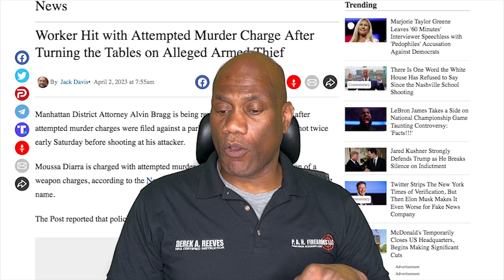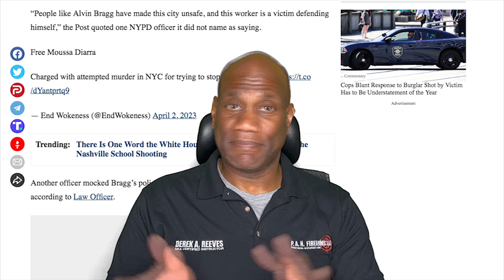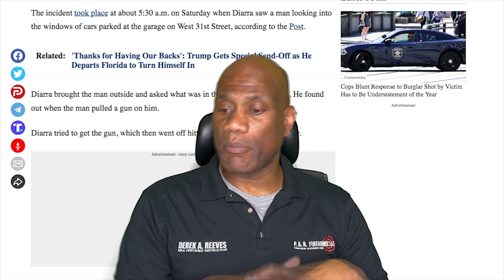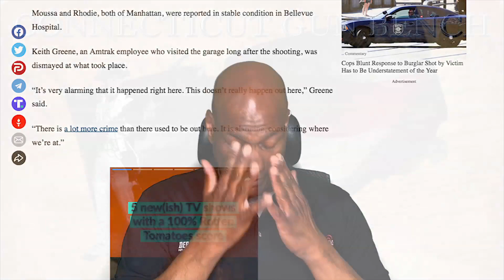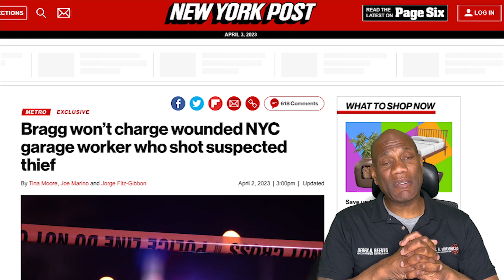NY Man Shot Twice by Armed Robber, He Shoots the Criminal D.A. Charges Victim with Attempted Murder.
In another absolutely bizarre story a New York man while attending to his work is attacked and shot by a street criminal. He turns the tables by taking the gun from the robber and shooting him. The immediate response from the D.A. Alvin Bragg has caused a furor across the city.